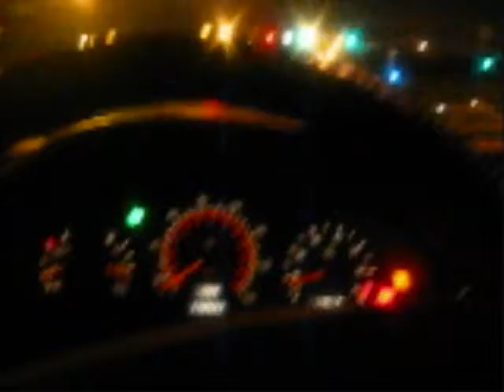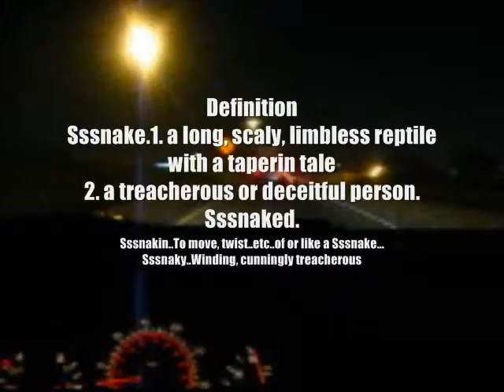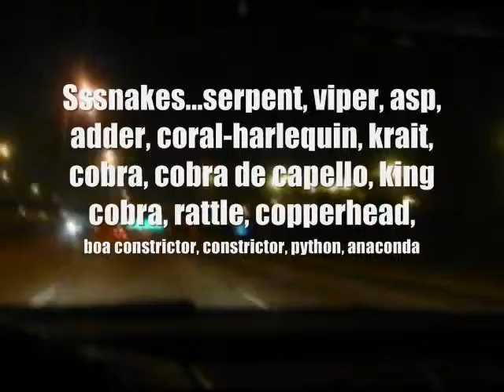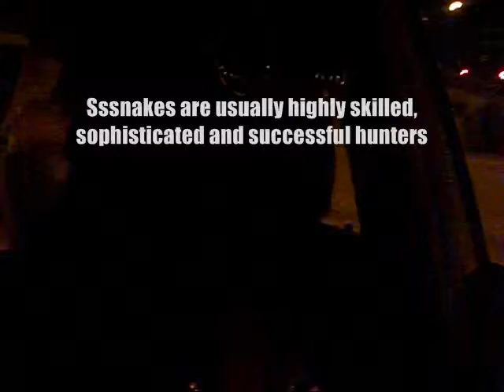'StreetLife--The Brian Urlacka Freestyle'..featuring Sssnake..From Blood, Sweat n Tears Mix-CD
SssnakePitTV presents...'The Brian Urlacka StreetLife FreeStyle..from Blood, Sweat n Tears Mix-CD...Recorded while ridin in the car thru dah Chicago city streets n highway...Sssnake spits venum from a streetlife perspective...SssnakePit...